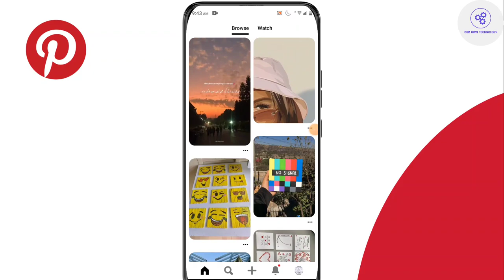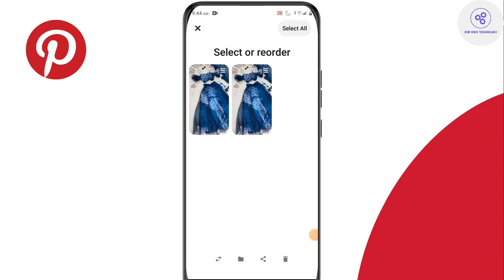Pinterest Par Photo/Video Kaise Delete Kare | How To Delete Pin in Pinterest | Delete Post Pinterest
About Video=Ham apko is video me bata rahe hai ki jo apne pinterest par upload kiya hai usko delete kaise kare

How To Change Username in Pinterest